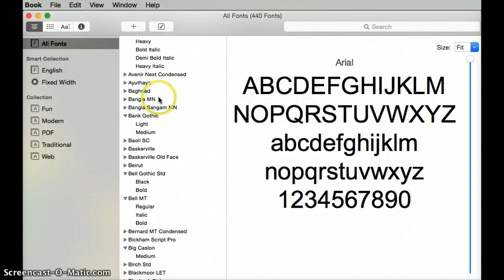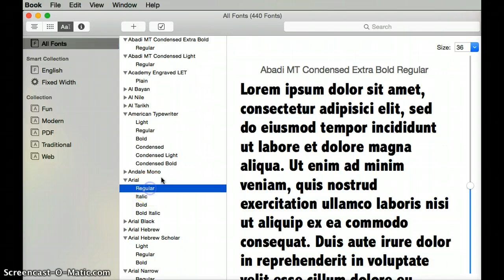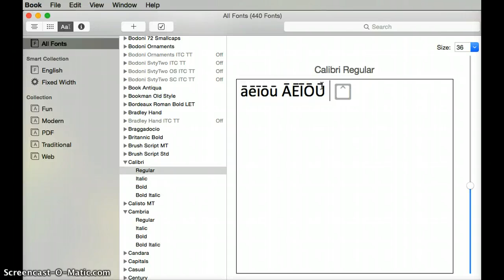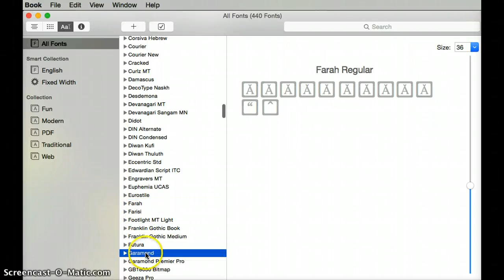Nā Kinona Hua Hawaiʻi ma Font Book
Nā ʻōkuhi no ka huli ʻana i nā kinona hua Hawaiʻi ma ka polokalamu ʻo Font Book.